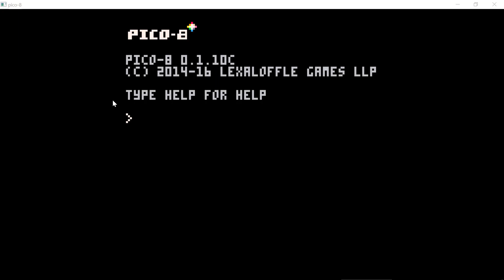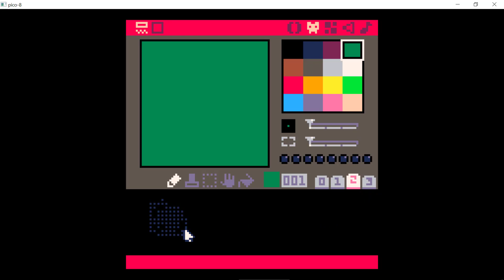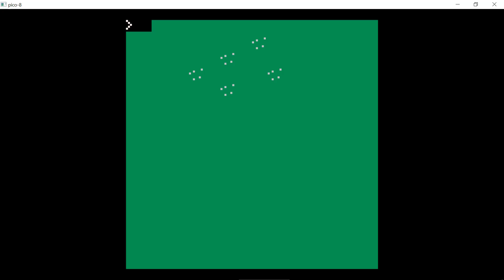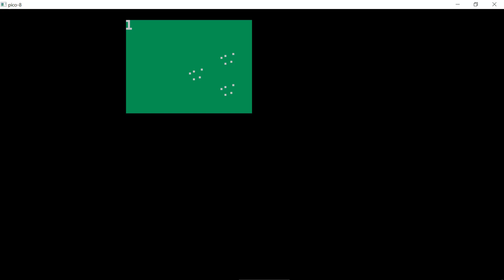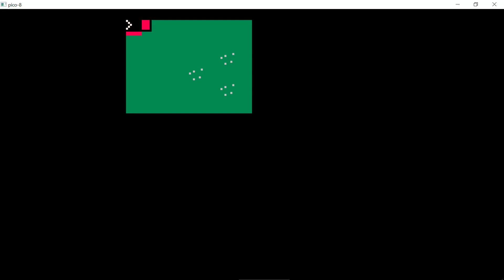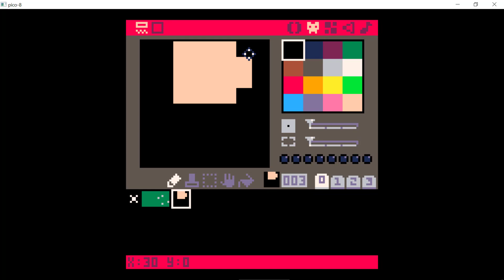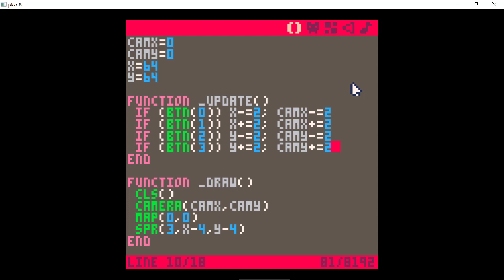CODER AVEC UNE PICO-8 : Episode 4 (La tilemap)